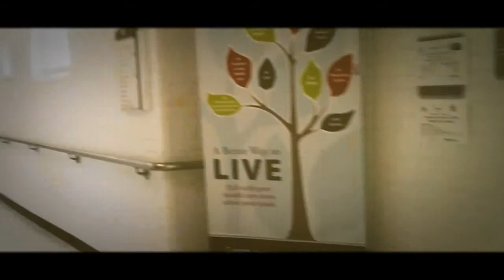Red Rum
The Shining Also